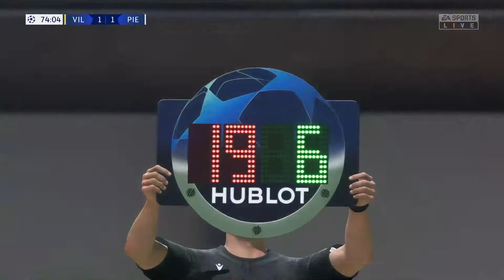FIFA 22 Villareal vs Juventus UEFA Champions League Round of 16 Full Match HD Gameplay PC GTX 1050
Laptop specification
Intel(R) Core(TM) i7-8750H CPU @ 2.20GHz x 12 ‎(2.20Ghz)‎
RAM 15.9 GB
GPU NVIDIA GeForce GTX 1050 ‎(PS5.0/VS5.0)‎
VRAM 3.9 GB
Keyframe interfal 2
Preset Performace
Profile Main
Max B Frame 2

Game Information

 Powered by Football™, EA SPORTS™ FIFA 22 brings the game even closer to the real thing with fundamental gameplay advances and a new season of innovation across every mode.

What is FIFA?

Play The World’s Game with 17,000+ players, over 700 teams in 90+ stadiums and more than 30 leagues from all over the globe.

GAME MODES

    Career Mode – Live out your dreams as both a manager and a player in FIFA 22. Create the newest club in FIFA, design your kits, style your stadium, and choose whether to compete with the elite or rise up from the lower divisions as you manage your club to glory. Or test your skills as a player, with a more immersive Player Career mode that gives you more ways to progress, achieve, and immerse yourself in your Pro’s journey through the game.

    VOLTA FOOTBALL – Take it back to the streets with VOLTA FOOTBALL. Build a player, pick your gear, and express your style on the streets alone or with your squad in football playgrounds all around the world. Get rewarded for your skill on the ball with restyled gameplay, and play unique events in special locations each season as you unlock new gear through a new seasonal progression system that lets you earn XP towards all of the rewards on offer in VOLTA FOOTBALL, whichever mode you play.

    FIFA Ultimate Team – Get involved with the most popular mode in FIFA, FIFA Ultimate Team. Build your dream squad from thousands of players from across the world of football, make your club your own on and off the pitch with custom kits, badges, and a whole FUT Stadium to leave your mark on, and take your team into matches against the AI or other players in the FUT Community. Plus, welcome back some of the game’s most memorable players as new FUT Heroes, as some of football’s most memorable players return to the pitch.

    Unrivaled Authenticity – Play with the world’s biggest players in the world’s biggest competitions, including the iconic UEFA Champions League, UEFA Europa League, brand new UEFA Europa Conference League, CONMEBOL Libertadores, CONMEBOL Sudamericana, Premier League, Bundesliga, LaLiga Santander, and many more!

    When playing FIFA 22 on Steam, you can use your DUALSHOCK 4 and Xbox controllers to play your way.

This game includes optional in-game purchases of virtual currency that can be used to acquire virtual in-game items, including a random selection of virtual in-game items.